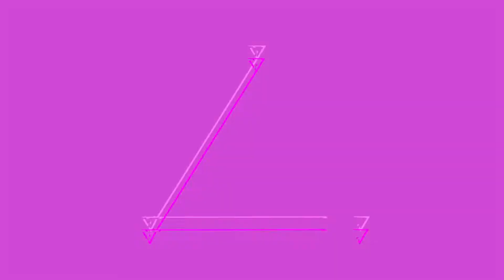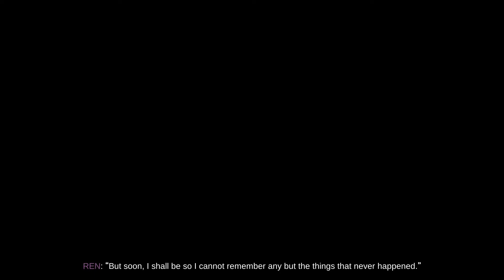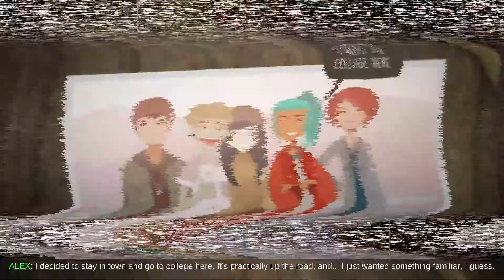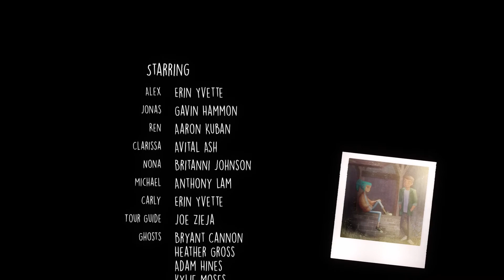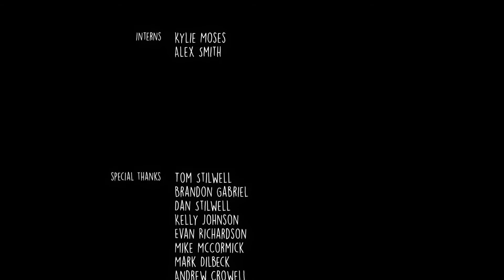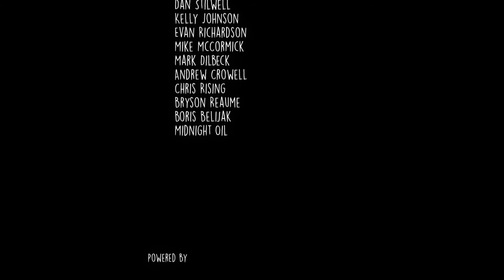[Oxenfree] - PART 10 - TRIANGLE STUFF + ENDING?